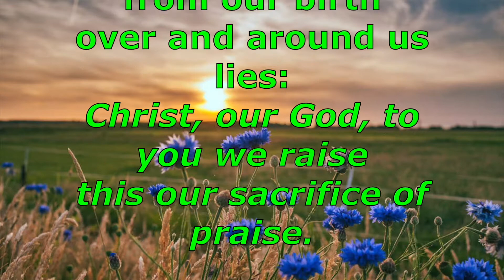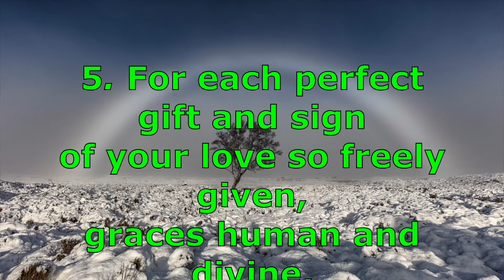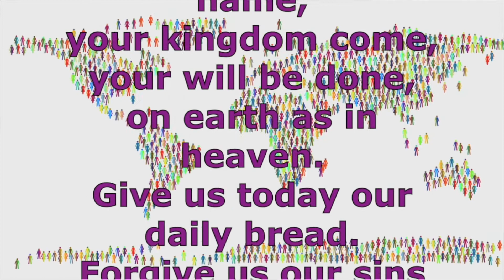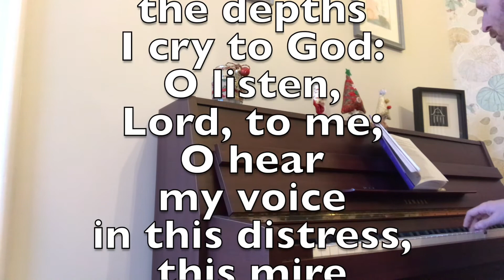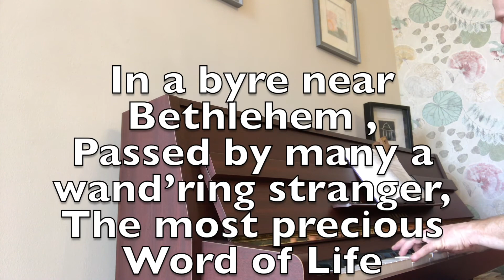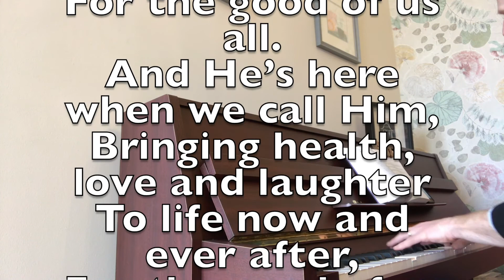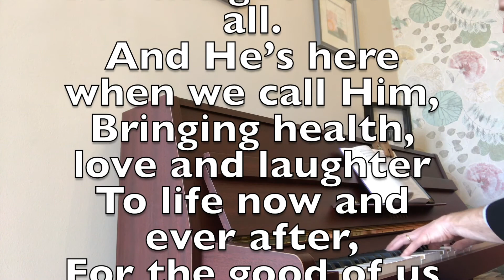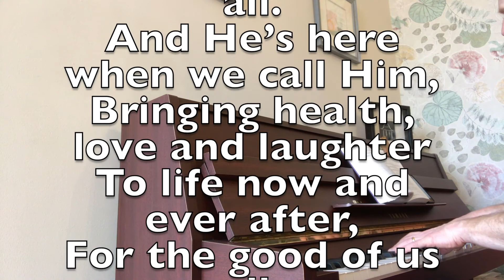Slave - Joseph-2 10.July.2022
Enslaved, trafficked, sexually harassed, falsely accused and put in prison; surely this lowest place is the end?! Why does, now in the deepest desperation (but at no point before), God get a mention? This crazy story shows how God is on the side of the downtrodden. As events unfold, Joseph's character develops and deepens.
At the end we recommend videos on human trafficking today - there is modern slavery today, and we all can play a part to free people and defeat those who enslave.

Joseph's ancient story is holding the mirror up to us today - part 2 of 4.

Texts from the bible in this are:
Genesis chapter 39: verses 1-23   and chapter 40: verses 1-23
Jeremiah chapter 29: verse 11
Psalm 130

Human trafficking - info resource by Action of Churches Together in Scotland (ACTS)

This is online worship from Church of Scotland people, with song, reflection, story, prayer: